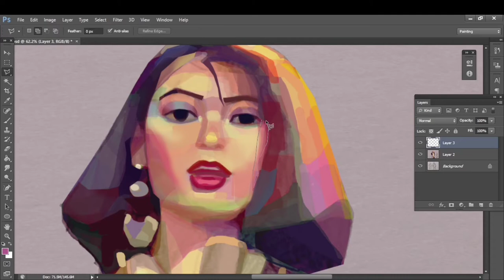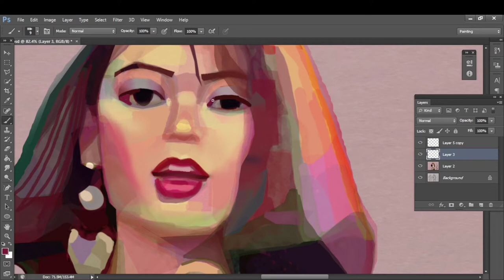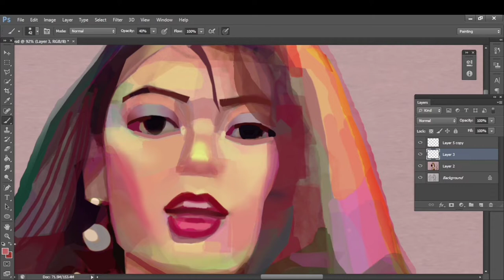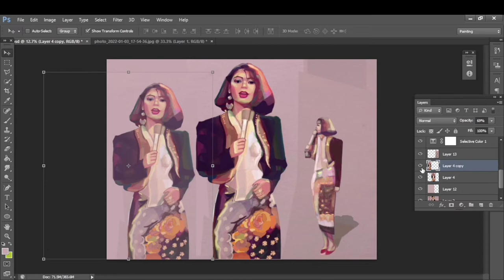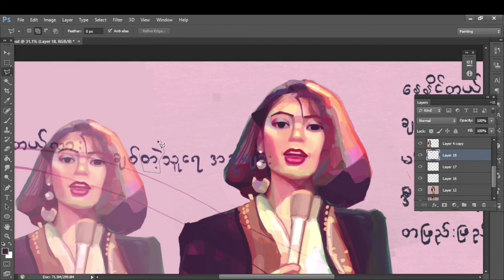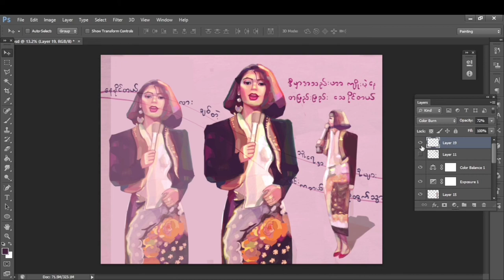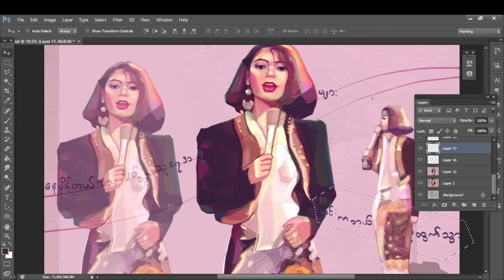Digital painting | time-lapse | Aye Chan May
the poems I read in this video - No matter the wreckage, by Sarah Kay

For commission,
please contact